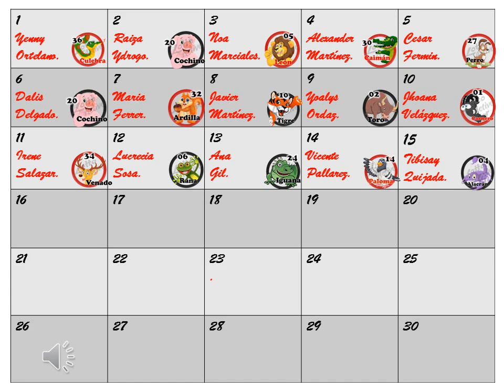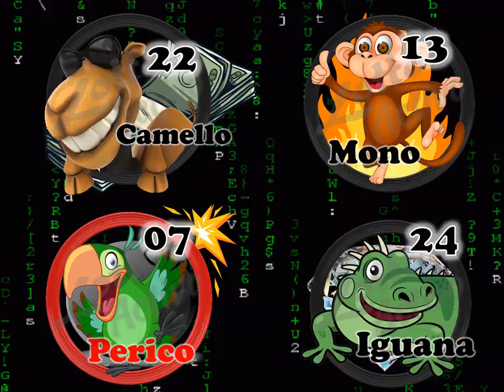DATOS ANIMALITOS LOTTO Y GRANJITA KJ 29 03 2018